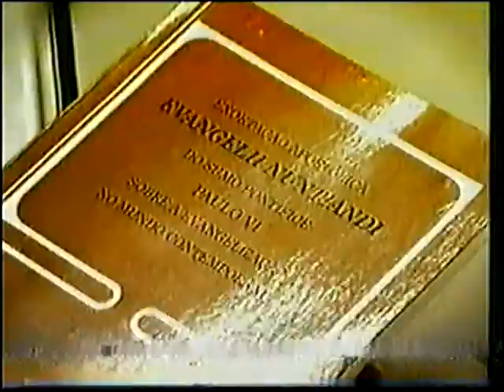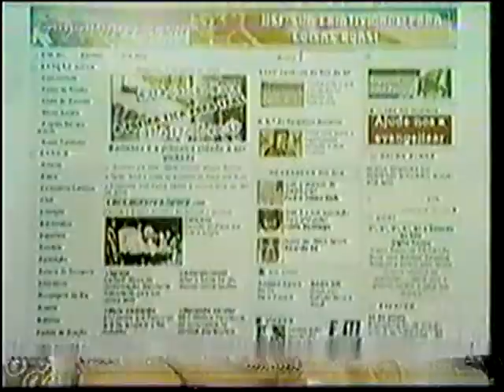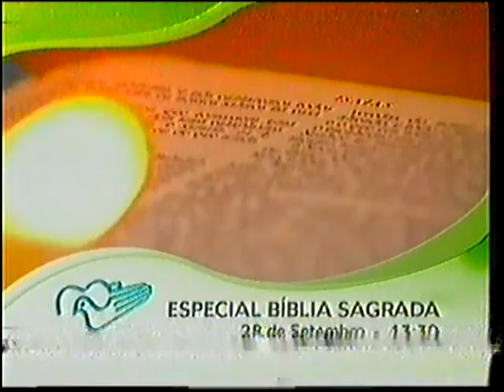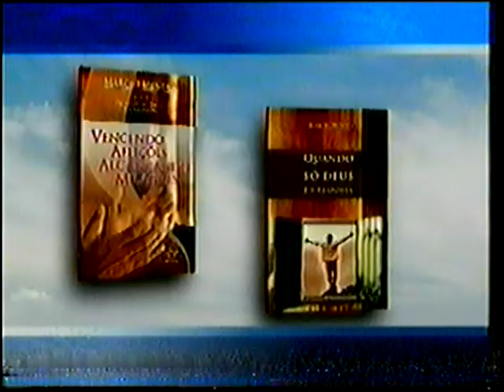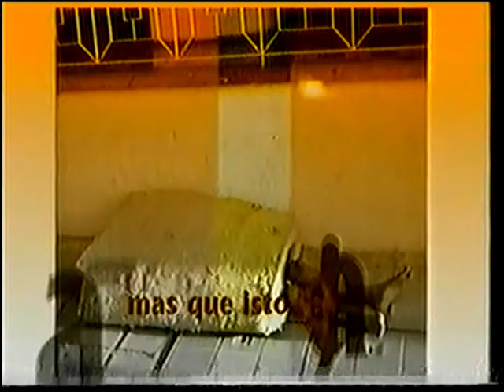Intervalo - TV Canção Nova [2008]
Intervalo comercial da TV Canção Nova entre o Acampamento de Oração e o inicio do programa Juntos somos +.

Propagandas em ordem:
• Chamada: Acapamento sobre sofrimento com Pe. Fábio de Melo
• CD e Livros - Monsenhor Jonas Abib
• Eleições 2008 com Lavinia Vlasak
• Chamada: Bem da Hora
• Reconhecimento Pontificio: Canção Nova
• Livros - Pe. Léo
• Casa Nova, Canção Nova - Promoção
• Chamada: Especial Biblia Sagrada
• Hosana Brasil 2008
• Vinheta: Ser Canção Nova é Bom Demais
• Livros - Márcio Mendes
• Dia de São Vicente de Paulo
• Campanha Contra o Aborto
• Plantão Canção Nova
• Vinheta: Canção Nova